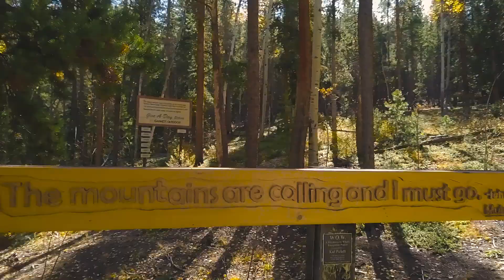Wildnerness on Wheels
Wilderness On Wheels is a full accessible boardwalk trail up the mountain just outside of Bailey, Colorado